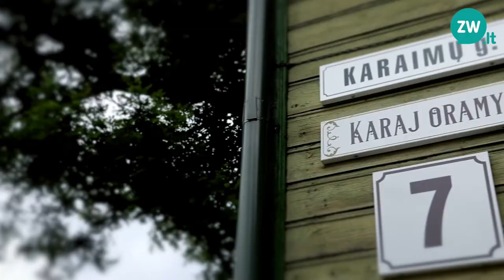Wszędzie dobrze, ale w domu najlepiej: Adas Jakubauskas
„Wszędzie dobrze, ale w domu najlepiej” – to nowy projekt Radia Znad Wilii i portalu zw.lt. W krótkim, ale intensywnym cyklu 10 wywiadów porozmawiamy z ciekawymi, inteligentnymi, ambitnymi ludźmi różnych narodowości, reprezentującymi najróżniejsze dziedziny. Wszystkich tych ludzi łączy jedno – swoją działalnością zawodową i społeczną przyczyniają się do tego, aby w naszym wspólnym kraju – Litwie – wszystkim żyło się lepiej. Porozmawiamy z nimi o ich ścieżkach zawodowych i prywatnych, zapytamy, jak postrzegają siebie w wielonarodowym społeczeństwie Litwy, jaki wpływ i znaczenie w dzisiejszym świecie mają kwestie narodowości.